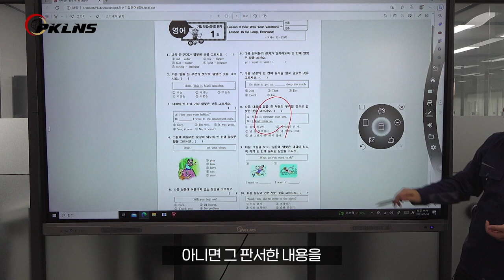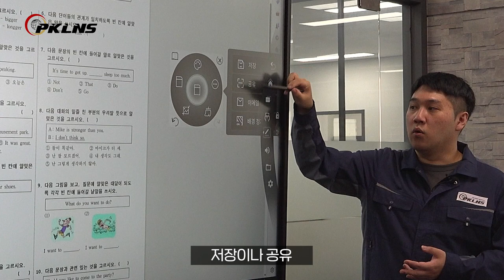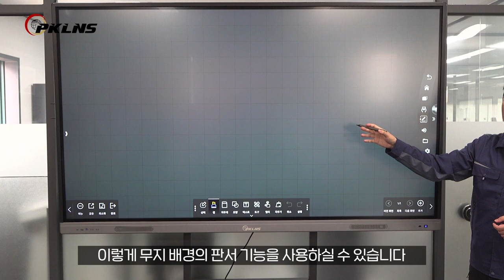09 주석 모드 활용방법